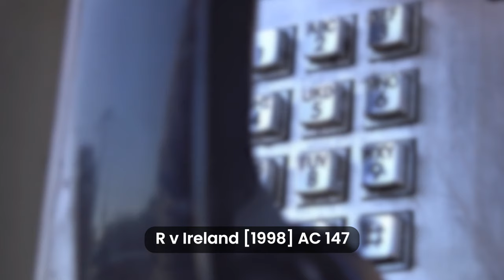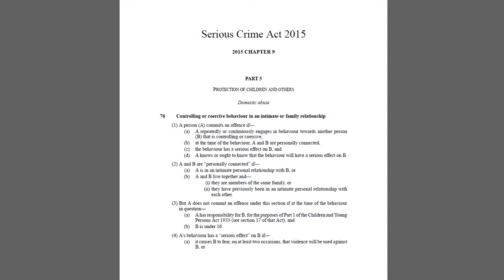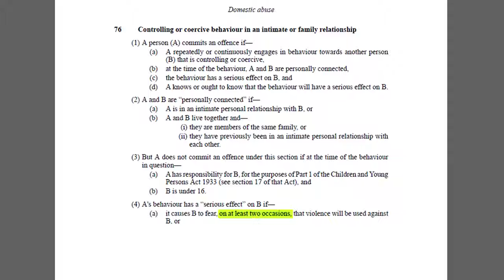Domestic violence: what criminal offences might be committed? [Family and crime legal explainer]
Domestic violence affects both men and women alike. It's been on the increase lately and affects a great many people every year, as well as their families and children. But what criminal offences might somebody have committed if they are alleged to have been involved in domestic violence?

0:00 - Intro
0:28 - Violence: assault and battery
2:08 - Violence: ABH and GBH
3:16 - Coercive and controlling behaviour
4:15 - What happens once domestic violence is reported?

WHO AM I:
I'm Daniel Barnett, an employment law and HR barrister.  I advise and represent clients in employment tribunal litigation. and work out of a set of Chambers in London I have a weekly podcast and am often asked to speak on the national and international legal and HR lecture circuits.  I’ve written about fifteen legal textbooks (the main one is and run a membership club for smart, ambitious HR Professionals I present the legal hour on LBC Radio the UK’s leading commercial talk radio station, at 9pm every Saturday night.

IMPORTANT INFORMATION:
This video is published by Employment Law Services Limited.  The information in this video is for general guidance only and, although the presenters and publisher believe it was correct at the time it was recorded (February 2021), the law may have changed since then.  You should always seek your own independent legal advice.  Please note that for employment law, the law explained applies to England, Scotland and Wales.  For all other areas of law, it applies to England only.